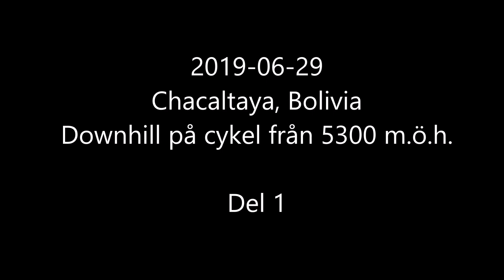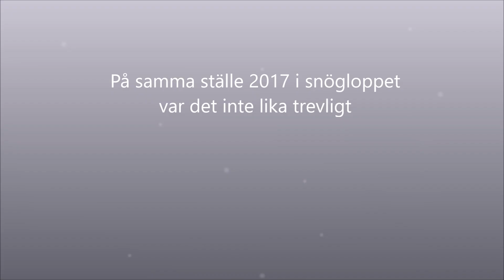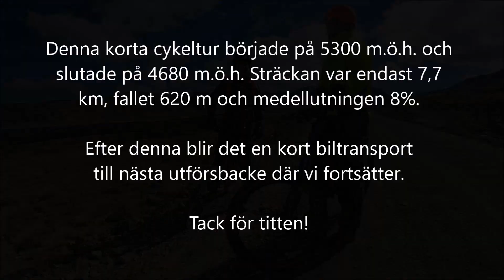Chacaltaya downhill bicycle from 5300 m. 2019-06-29 Del 1.mp4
Reinhold Skoglund och Jan Nordén med guide åker downhill på MTB-cykel från berget Chacaltaya i Bolivia 5300 m.ö.h. Del 1. 8 minuter.